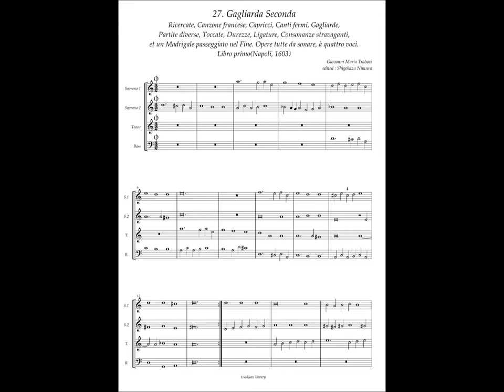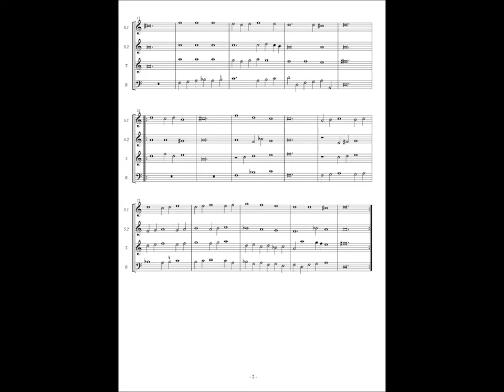Giovanni Maria Trabaci, Ricercate etc Libro 1 No.27 Gagliarda Seconda